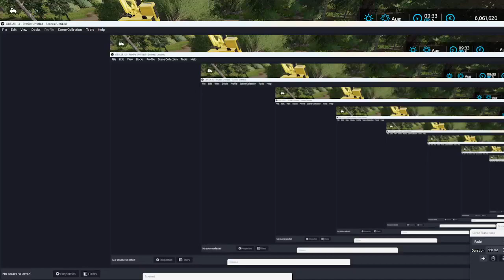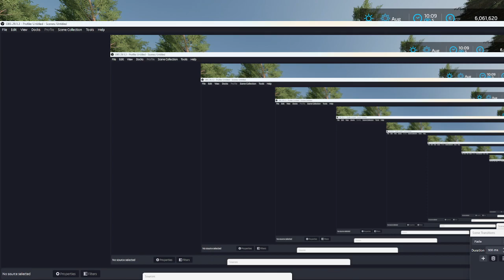TEAM KILLZA LOGGING VIDEO 234 AND LOADING A TRUCK